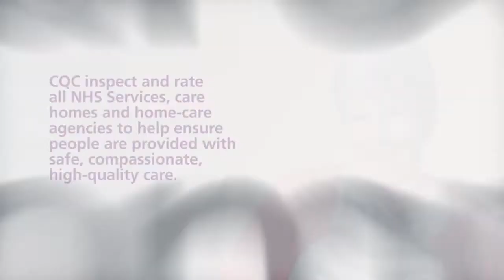Care for older people campaign